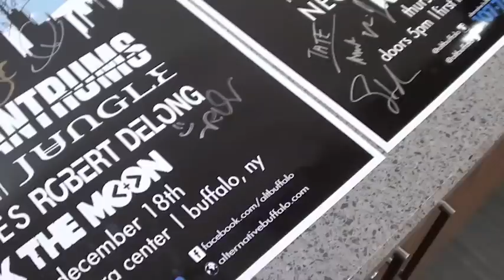Kerfuffle Before Christmas - Buffalo, NY 12.18.14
Airborne Toxic Event, Neon Trees, Fitz and the Tantrums